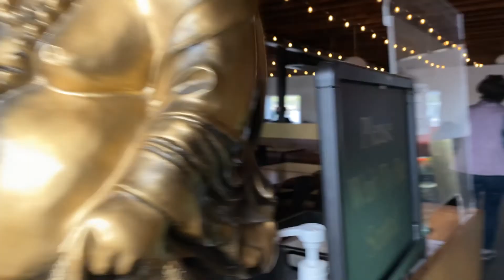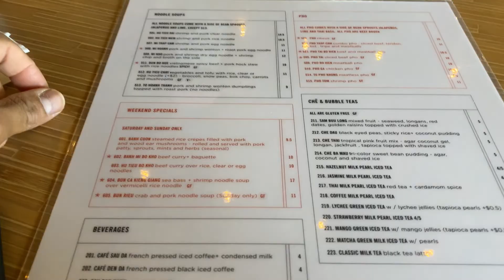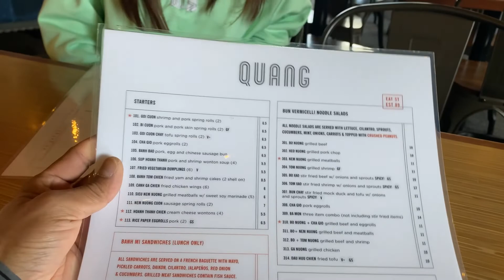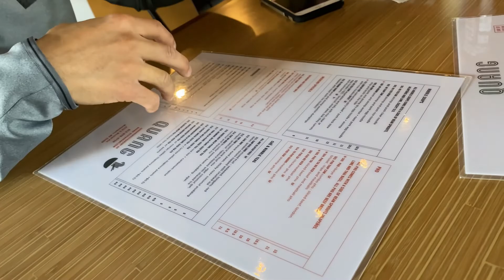LUNCH OUT | Quang Restaurant - Minneapolis